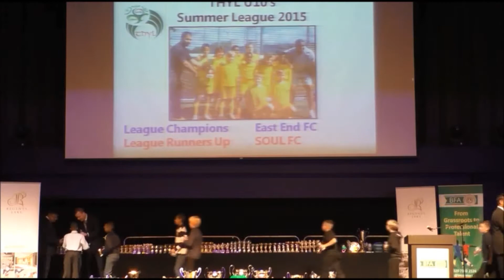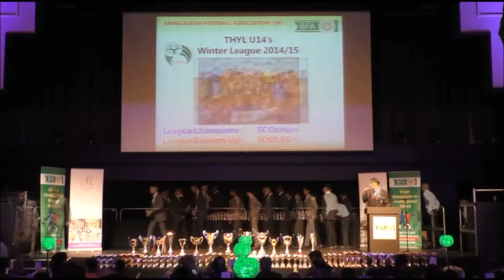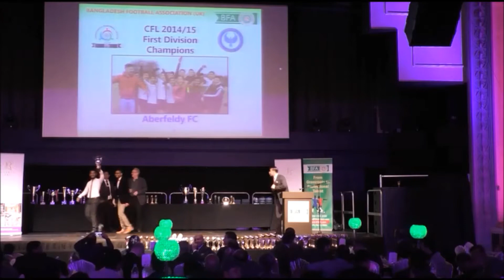BFA Annual Awards Ceremony 2015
Highlights of the Bangladesh Football Association (UK) 19th Annual Awards Ceremony 2015 held in Troxy, East London on 12th October 2015.

Trophies awarded to Tower Hamlets Youth League, Community Football League and Summer League winners as well as Special Awards for Sporting Bengal Academy, Sporting Bengal Utd, Special Recognition, Hall of Fame and Lifetime Achievement.

Thank you to all the sponsors and supporters of the BFA Awards Ceremony including Regents Lake.